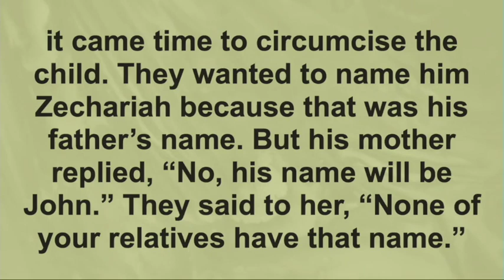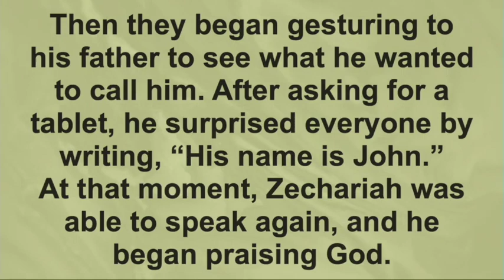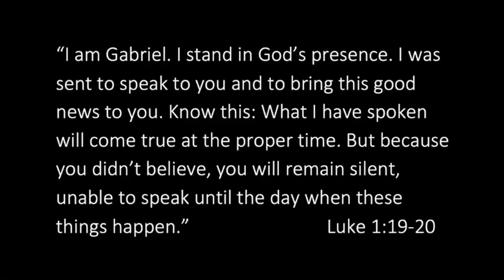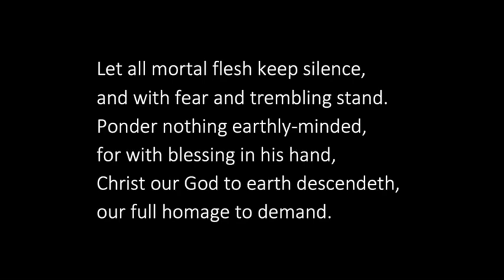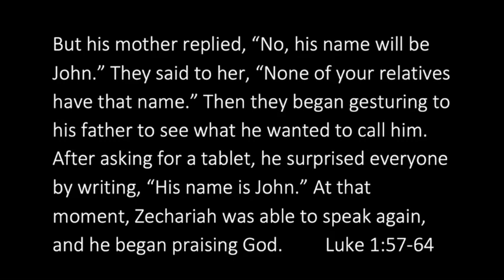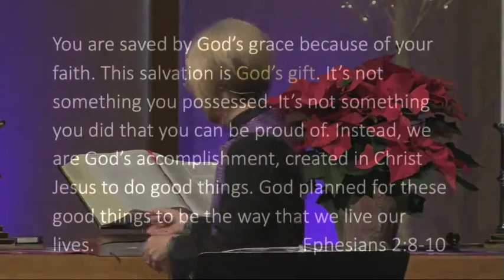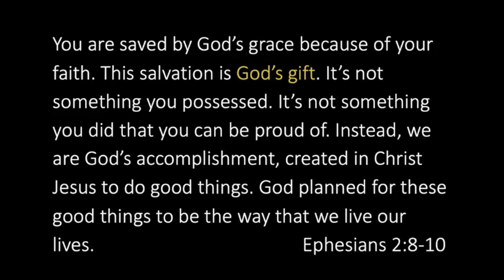Preparing the Way for Christmas (2 of 5) - December 10, 2023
Pastor Tami Luckhardt continues our 𝗣𝗿𝗲𝗽𝗮𝗿𝗶𝗻𝗴 𝘁𝗵𝗲 𝗪𝗮𝘆 𝗳𝗼𝗿 𝗖𝗵𝗿𝗶𝘀𝘁𝗺𝗮𝘀 series with a message titled 𝙂𝙤𝙙 𝙞𝙨 𝙂𝙧𝙖𝙘𝙞𝙤𝙪𝙨. By looking at the birth of John, we’ll see how while we can never have certainty in life, we can have faith and trust. And when our faith is well-placed, our doubts or questions can lead us to a deeper faith. (We'll stream just the sermon here, but you can watch and participate in the whole service